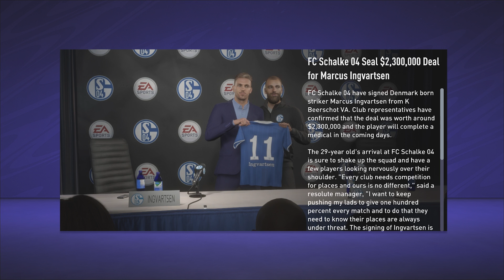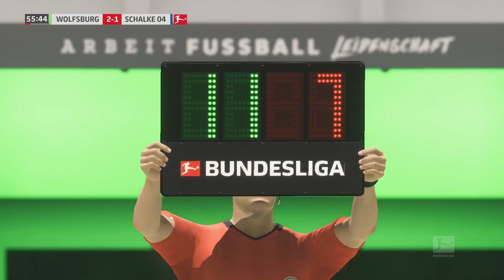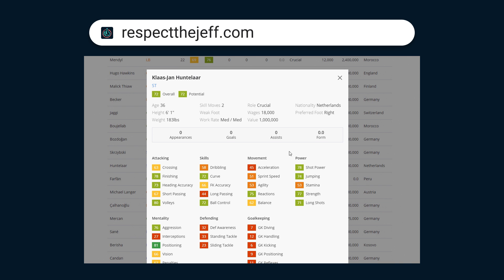SHOCK JANUARY TRANSFER! | FIFA 21 Schalke Career Mode S5E3